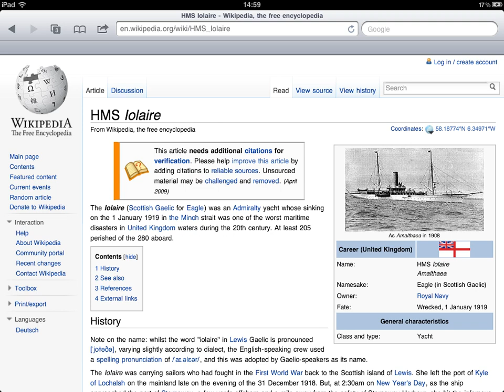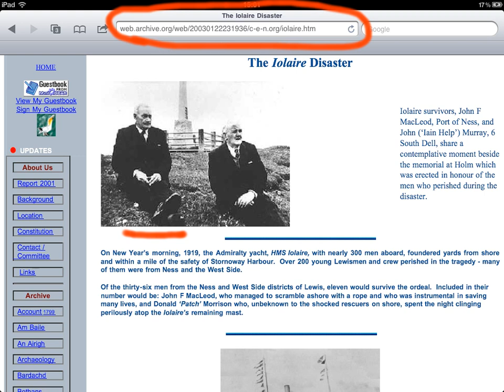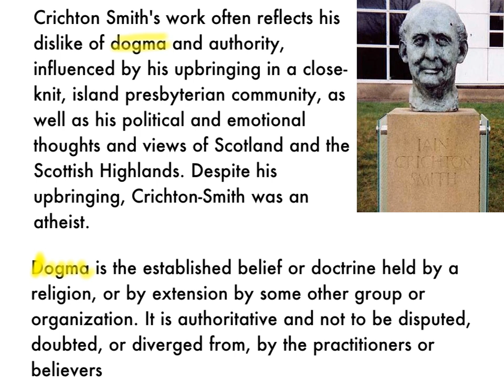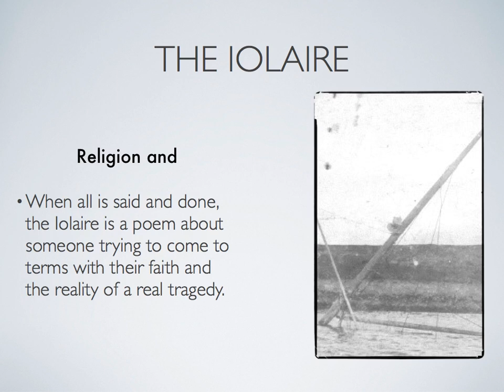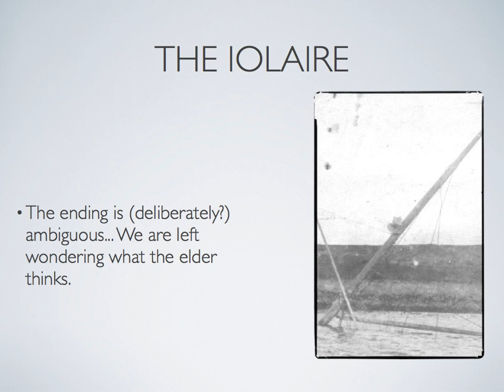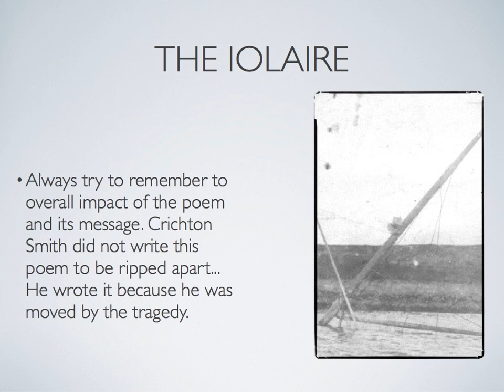Iolaire Part 1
Part 1 of my Iolaire walkthrough.
This was put together to a) help my Higher class, and b) try out the Explain Everything iPad app.

This is a recap of some of the notes and discussions we had about the poem in class.

Because of YouTube's limits, I've had to split the original into 3 parts. This is 1 of 3.